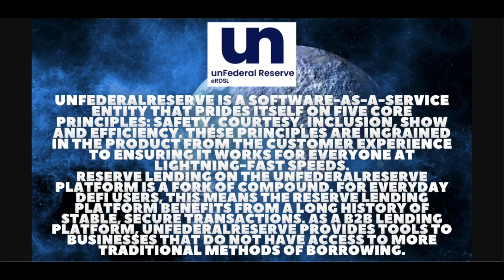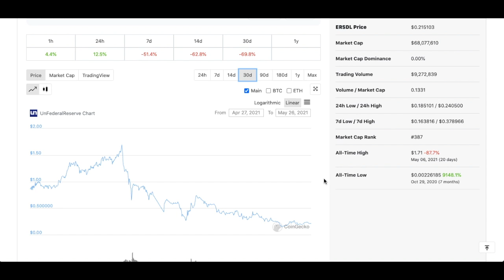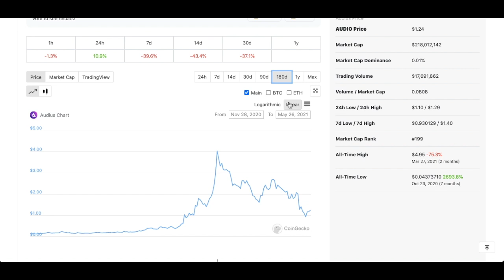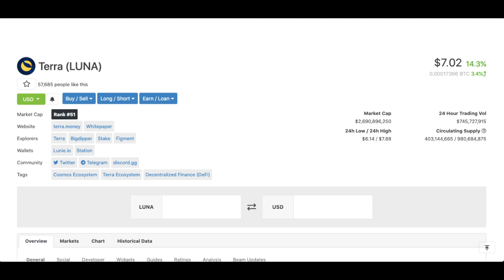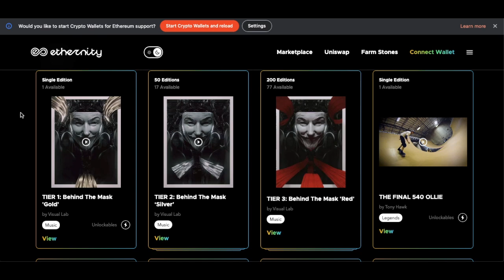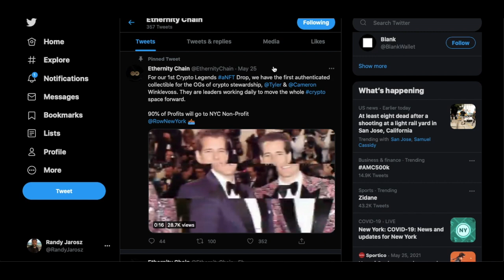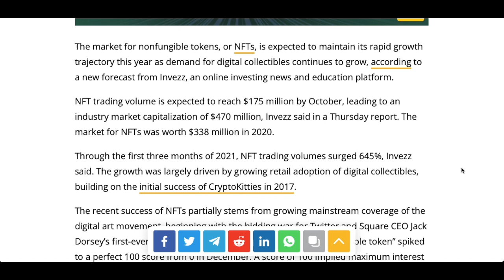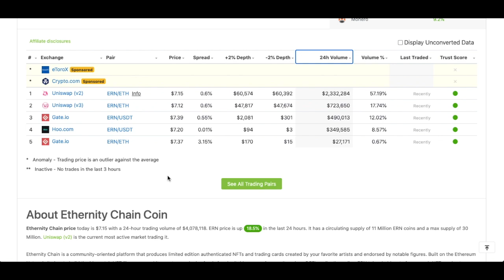Post Crash Coins That Haven't Pumped - Unfederal Reserve - Terra Luna - Ethernity Chain - Audius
Post Crash Coins That Haven't Pumped

Code: uh3ksfehqd

💰 BlockFi- Best Lending Site - 6% ON BITCOIN & 8.6% ON Stablecoins

UnFederalReserve is proud to announce the launch of Reserve Lending, a Compound-based DeFi solution that looks to provide a secure, safe platform for peer-to-pool-to-peer lending. This release is the first phase in unFederalReserve’s roadmap toward reserve business-to-business, where qualified, vetted parties have access to safe, legally compliant liquidity.

With a strong focus on community, unFederalReserve is a software-as-a-service entity that prides itself on five core principles: safety, courtesy, inclusion, show and efficiency. These principles are ingrained in the product from the customer experience to ensuring it works for everyone at lightning-fast speeds.

Reserve Lending on the unFederalReserve platform is a fork of Compound. For everyday DeFi users, this means the Reserve Lending platform benefits from a long history of stable, secure transactions. As a B2B lending platform, unFederalReserve provides tools to businesses that do not have access to more traditional methods of borrowing.

Audius is an Ethereum-based streaming app looking to take on Spotify and Apple Music by offering artists a better deal.
Like many blockchain projects, Audius is both a company and a network controlled by token holders.
Audius has thousands of regular listeners using it, with a strong base in EDM and a growing cadre of underground hip-hop acts.
Streaming music is free for now and artists mainly use it to build their fan bases. Tokenized monetization options will come later, but when they do, artists will have incredible flexibility.

Terra (LUNA) is a decentralized financial infrastructure and blockchain protocol that introduces some unique concepts and theories into the market. The network leverages a native token, stablecoin protocol, oracle system, and smart contracts to bring users programmable money for the internet.

Every time a transaction is made, fees are paid to LUNA holders. LUNA accrued value is then used to collateralize Terra value in the ecosystem. The Terra protocol runs on a Proof-of-Stake blockchain. This means miners stake their native cryptocurrency, in this case, LUNA, to mine transactions on Terra blockchain.

Ethernity Chain is a community-oriented platform that produces limited edition authenticated NFTs by your favorite artists and endorsed by those who you admire. 90% of proceeds go to charity.

intro (00:00)
What is UnFederal Reserve (01:20)
What is Audius (03:09)
What is Terra Luna (04:40)
What is Ethernity Chain (02:21)